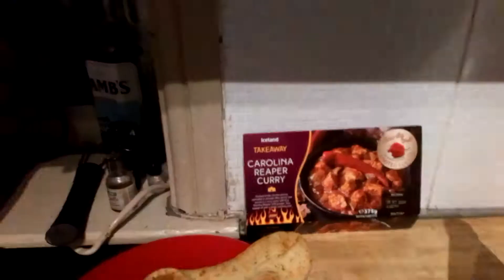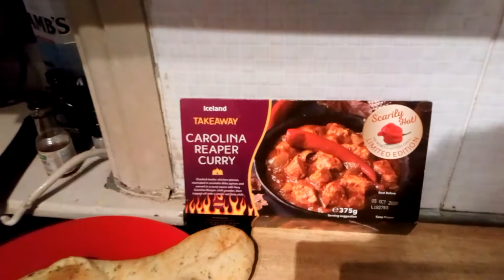Me eating the hottest Curry in England the carolina. Reaper Available at Iceland